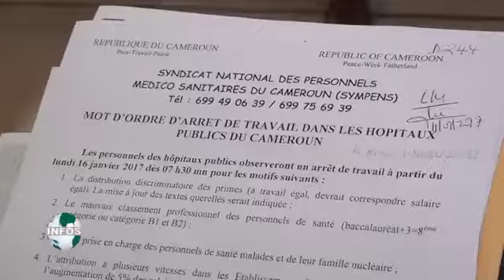Meeting in BAMENDA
Video from Depipson